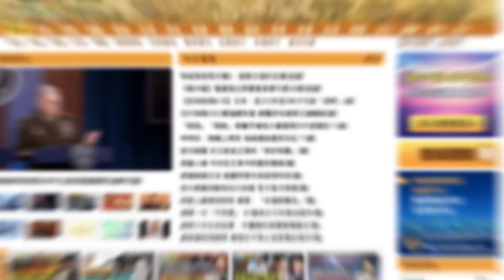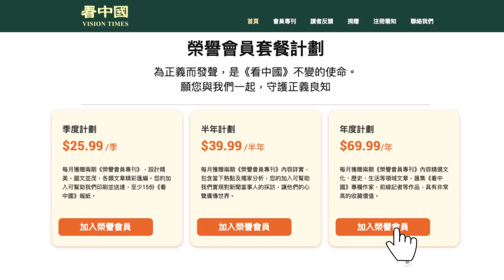蓬佩奧：北京若攪局制裁俄 美應施2級懲罰 取消最惠國！上海書記李強上演親民秀 市民怒了！香江快報